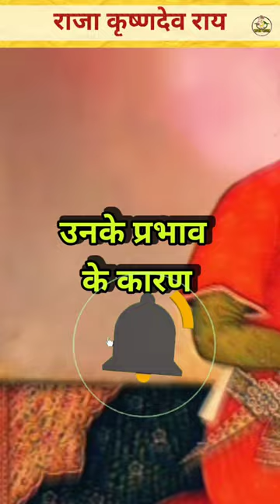राजा कृष्णदेव राय के आगे बाबर थर-थर कांपता था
राजा कृष्णदेव राय के आगे बाबर थर-थर कांपता था @ShastraShala

King Krishna Dev Rai a legendary ruler of the Indian subcontinent during the 16th century was known for his exceptional leadership and diplomatic prowess. His reign marked a golden era of prosperity cultural patronage and military triumphs. Under his rule the kingdom flourished leaving a lasting legacy of grandeur and reverence.

King Krishna Dev Rai
Krishna Dev Rai history
Indian kings
Indian history
Malla dynasty
Medieval Indian rulers
Hindu kings
Royal dynasties of India
King Krishna Dev Rai biography
Legends of Krishna Dev Rai
King of Kathmandu
Kathmandu Valley rulers
Malla kings of Nepal
Historical figures of Nepal